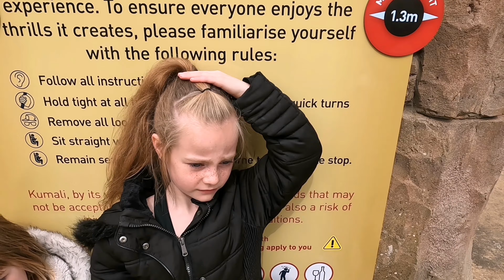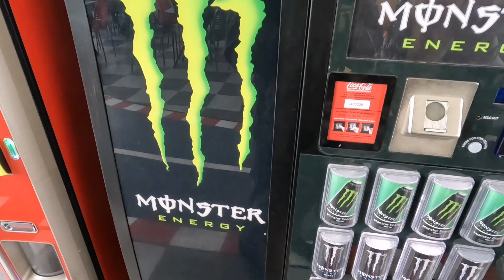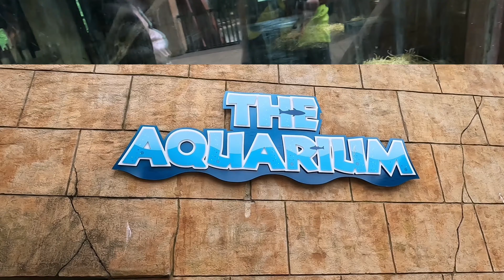New rides at flamingo land with the Adamson Family fun day.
Robbie Adamson and the Family check out  the rides at Famingo land. Lots of family fun and exciting rides.